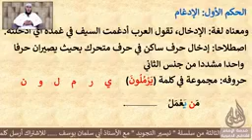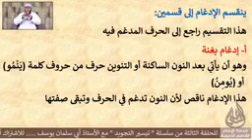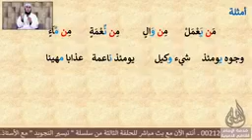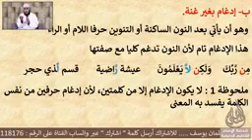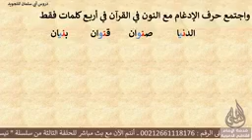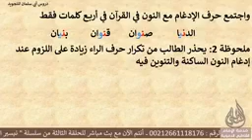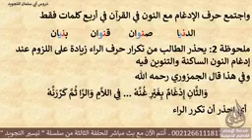♻️سلسلة تيسير التجويد (الحلقة الثالثة) 🎙الأستاذ أبي سلمان يوسف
{ن ۚ وَالْقَلَمِ وَمَا يَسْطُرُونَ}
✨ليس العلم ما حفظ .إنما العلم ما نفع✨

{فَفَهَّمْنَاهَا سُلَيْمَانَ}
قصص ودروس

{نتعلم سوياً فقه المناسك}

وَذَكَّرْ🕌

{قناة إعلانية عن مجالس العلم في العالم الاسلامي}